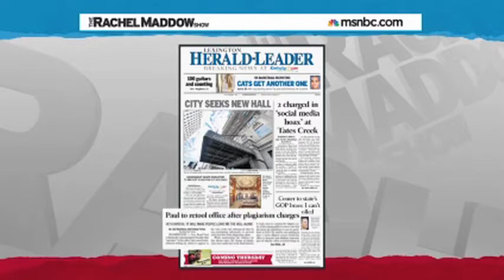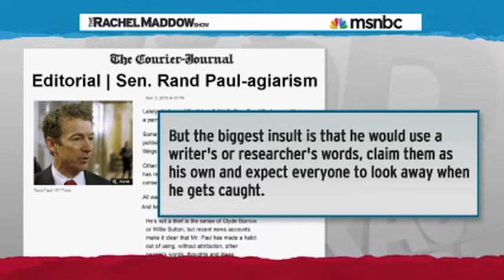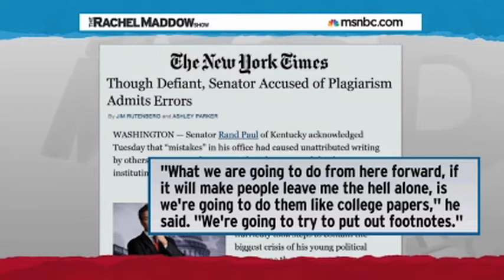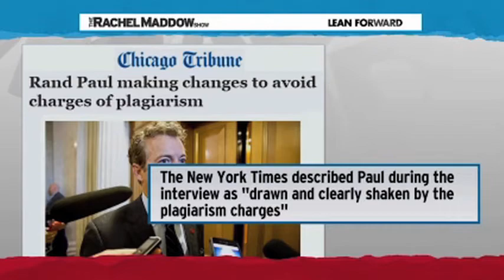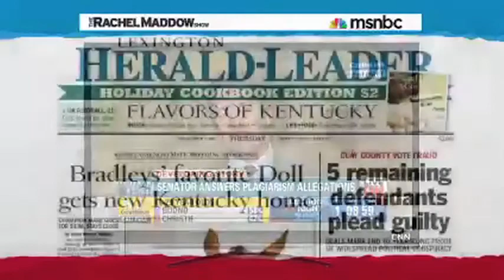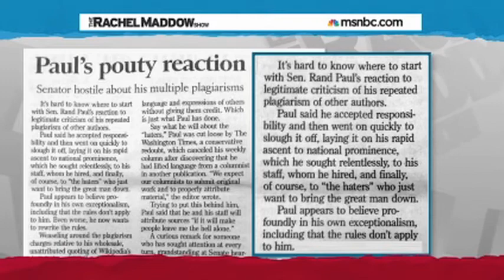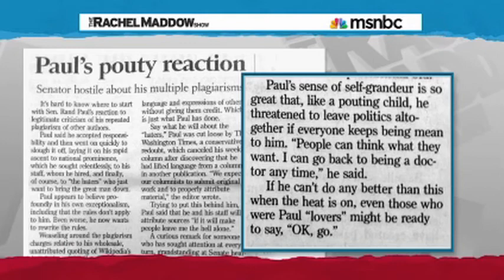Rand Paul Threatens To QUIT Over Plagiarism Scandal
Is anyone stopping him?